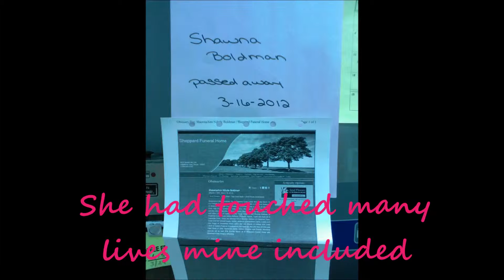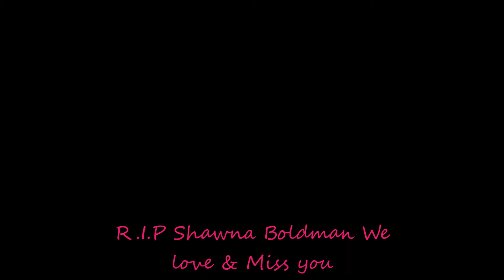Shawna Tribute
This is about my dear friend Shawna who passed away on March 16 2012